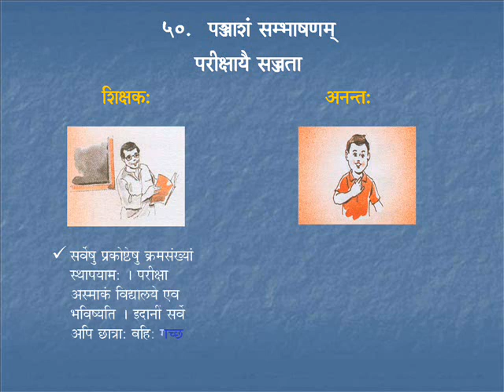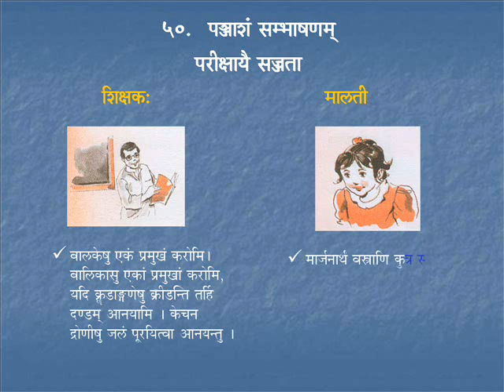Sambhaashanam 3 | Course 5